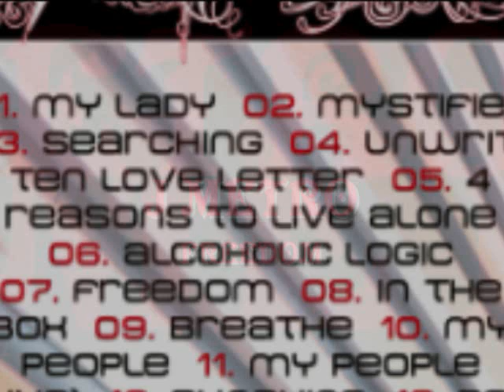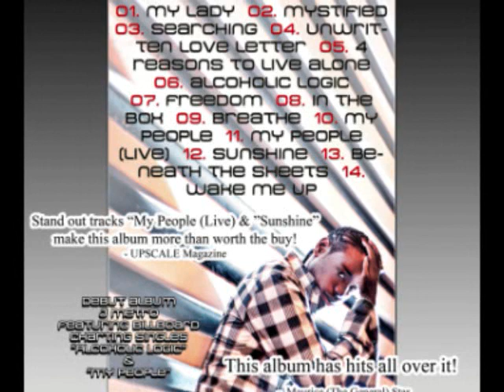[ VII.] Freedom J Metro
Track number 7 from the debut album of J Metro. Freedom features Pop, Jazz Modern R&B Stylings, Smooth melodic vocals and Spoken Word Poetry